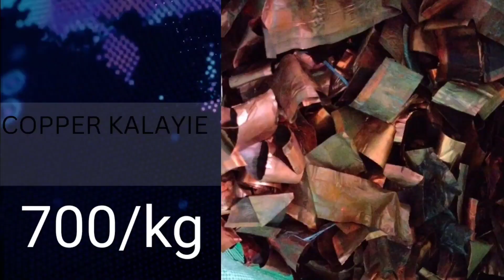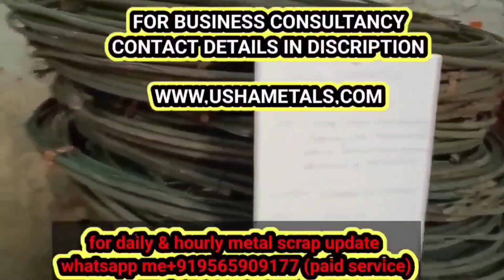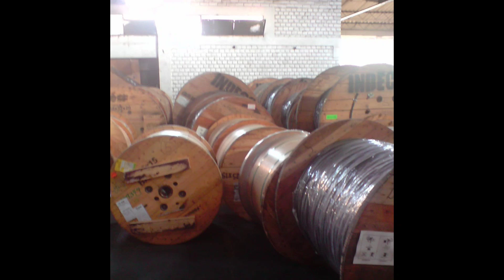8 may 2023 india metal scrap market rate update